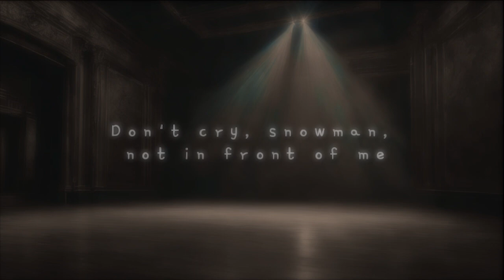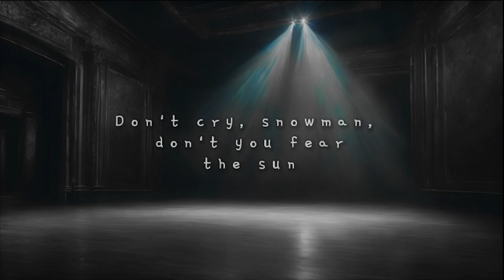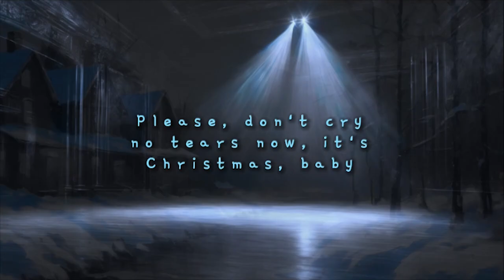Snowman - Sia (lyrics)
snowman.